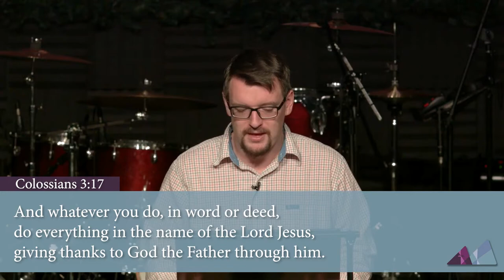What is Your Legacy? - Micah Click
This Sunday! Join Micah Click, as he talks about the Essenes, the shrewd manager, and leaving a legacy.

To become one of the 300 people praying for church planting teams, go